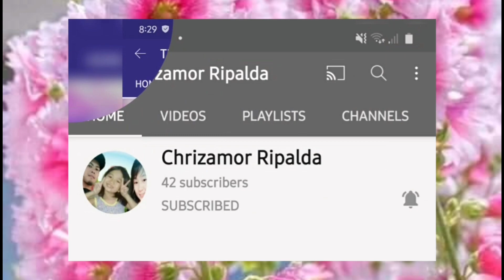donuts recipe|| easy homemade donuts||my own recipe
AND THIS IS NOT MADE FOR KIDS